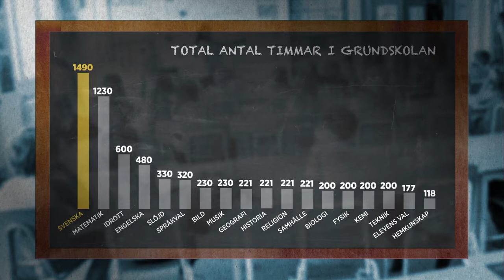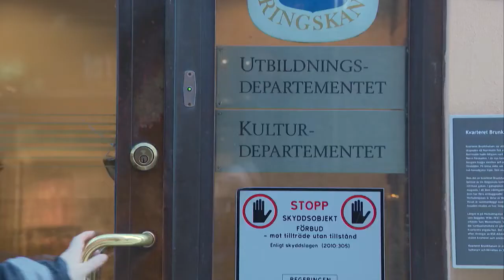Dick Harrison kräver mer av historieämnet: ”Grundproblemet kvarstår” - Nyheterna (TV4)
Efter bara en dryg vecka drar Skolverket tillbaka det hårt kritiserade förslaget på att slopa antiken i grundskolans historieundervisning. Men historieprofessor Dick Harrison kräver att man gör mer än så: han vill att historia som ämne i skolan får högre status.